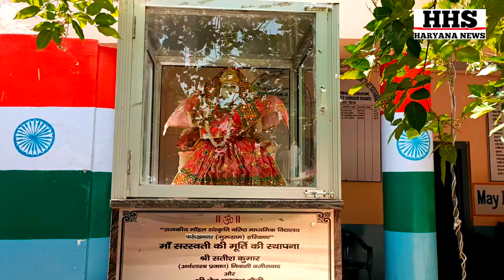प्रधानाचार्य पर लगे आरोप निकले खोखले, अभिभावकों ने हाथ जोड़कर मांगी माफी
जानिए पूरी सच्चाई क्या थी खंड शिक्षा अधिकारी खंड शिक्षा अधिकारी की शिकायत कहां करें स्कूल के प्रिंसिपल की शिकायत कैसे करें? सीएम विंडो कैसे काम करती है?अगर आप प्रिंसिपल होते तो क्या करते?

देखते रहिए HHS HARYANA NEWS हरियाणा की हर प्रकार की खबरें।

HHS HARYANA NEWS
HHS HARYANA NEWS news channel एच एच एस हरियाणा न्यूज़ चैनल पर राजनीतिक, मनोरंजन, बॉलीवुड, व्यापार और खेल में नवीनतम समाचारों को शामिल करता है। एच एच एस हरियाणा न्यूज़ की लाइव खबरें और ब्रेकिंग न्यूज़ के लिए बने रहे।

video editing:-payal yadav